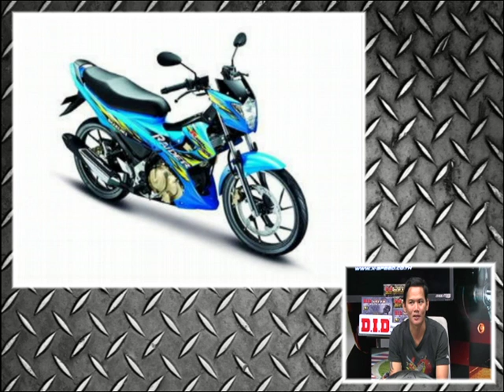Speed Rider OA 21 12 2016 B2